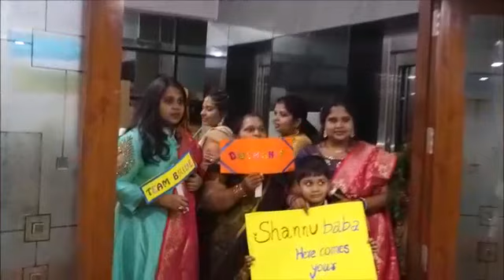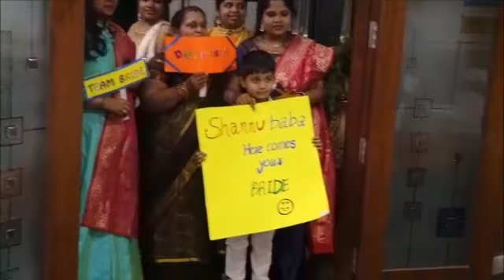KEESHA KI SHAADI